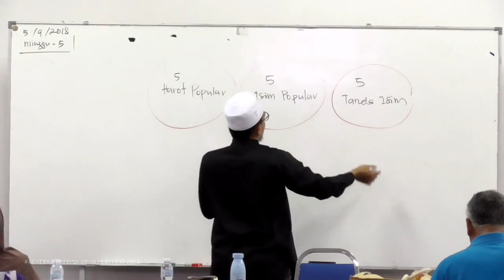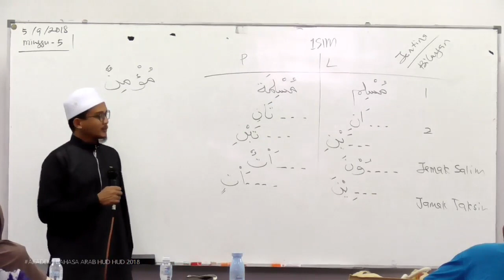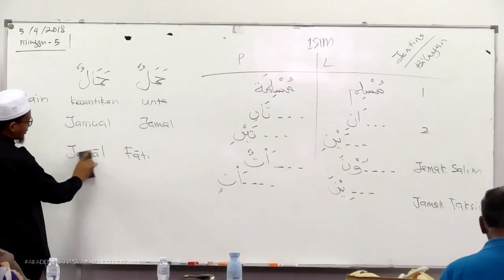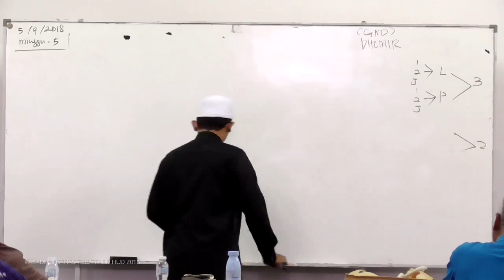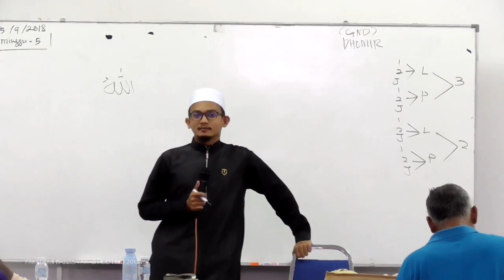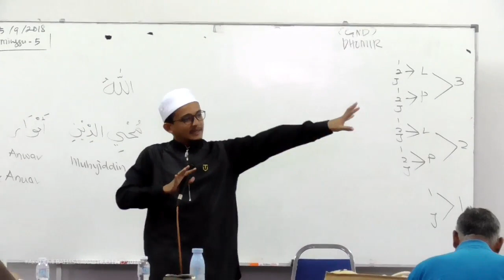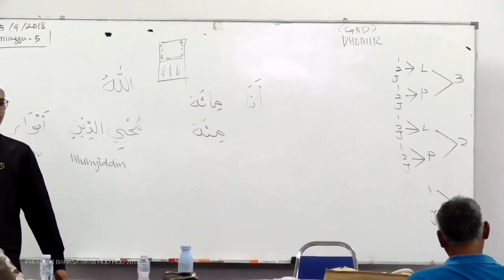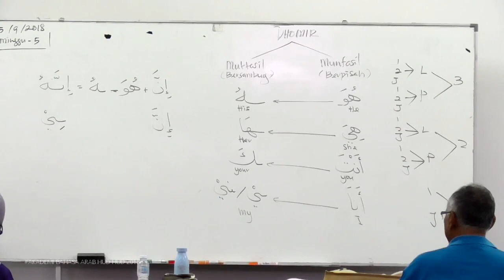5) Modul Asas - Bilangan Jantina & Dhomir